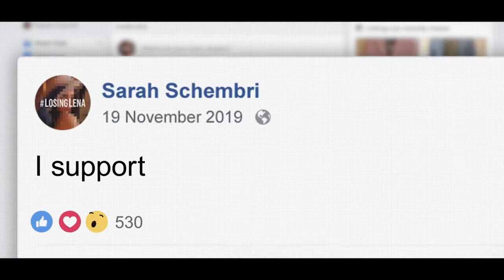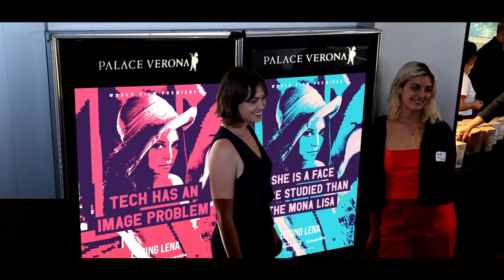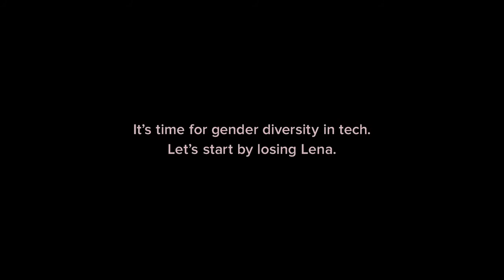Losing Lena by Clemenger BBDO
In 2020 Thomas Kolster was part of the jury at D&AD Impact Awards and this campaign got the the shortlist.

There’s a secret hidden in almost every digital image and website you’ve ever seen. That secret is Lena, Miss November 1972. Or as others have called her, Tech’s Original Sin. Back in the 70s, some guys at the University of Southern California used Lena’s centrefold to test their image-processing algorithms. This research laid the groundwork for the JPEG. Today, with complete indifference to women, Lena remains the most-used test image in the world. Losing Lena campaigns for the removal of the Lena image to create a more equitable future for women in tech.